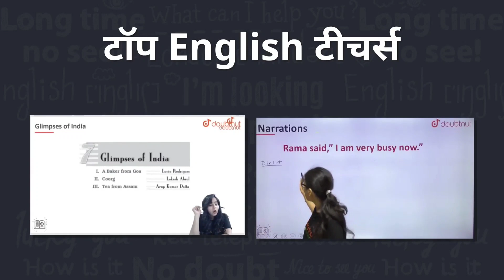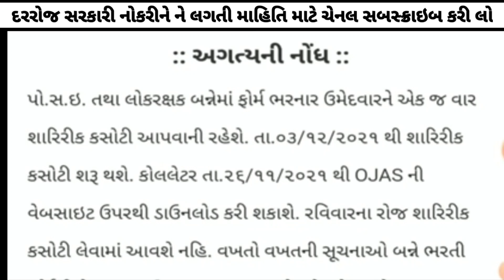આજે નહીં મળે call latter- LRD bharti today news - gujarat police constable bharti 2021 latest update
How To Downlod LRD bharti exam call latter - LRD bharti news today - Gujarat Police Constable bharti

lrd bharti call latter downlod,
lrd bharti call latter downlod 2021,
lrd bharti call latter downlod 2021 gujarat,
lrd constable bharti exam call latter,
lrd constable bharti exam call latter 2021,
lrd constable bharti call latter 2021 gujarat,
lrd news 2021,
lrd today news 2021,
lrd bharti news 2021,
lrd today news,
gujarat police bharti 2021,
police bharti 2021 in gujarat,
police constable bharti 2021,
police constable bharti 2021 latest news,
police constable bharti 2021 today news,
police constable bharti 2021 news today,
police constable bharti news,
police constable bharti news today,
police constable bharti today news,

1) Bas apne Doubt ki photo kheecho
2) Sawal ko crop karo
3) Turant Video solution pao

4 crore se jaada bachee karte hai Doubtnut App ka istemaal